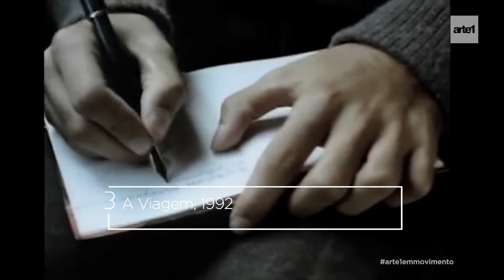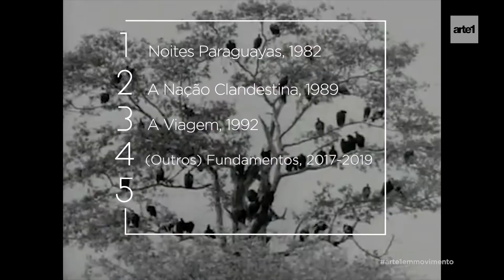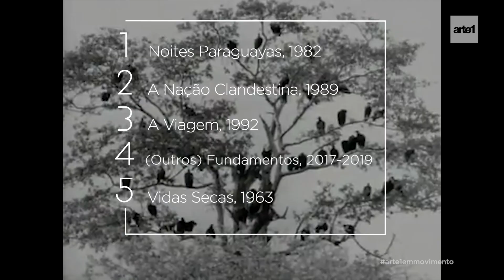LISTA DO CURADOR LEONARDO AMARAL COM FILMES DA AMÉRICA LATINA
Os filmes de viagem podem ser um bom caminho para acessarmos as muitas camadas complexas que aproximam e distanciam os países da América Latina

Assista também: EXPOSIÇÃO DE HEITOR DOS PRAZERES NO CCBB-RJ